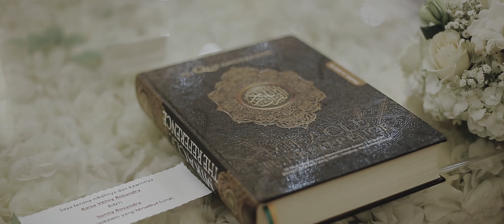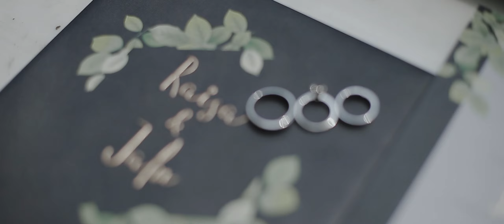Pernikahan Adat Sunda (Akad) Minang (Resepsi) Jalu & Raisa by IKK Wedding Indonesia (Red White)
Venue at Menara Mandiri 9F
Wedding Planner and WO by IKK Wedding Indonesia
Attire by Thalia & Des Iskandar
Photo Video by Red White
Decoration by Des Iskandar
Catering by Alfabet

For more Information about IKK Wedding Planner please kindly chek our

Check our Bridestory page
Menara Mandiri